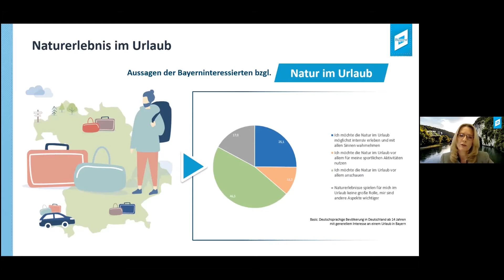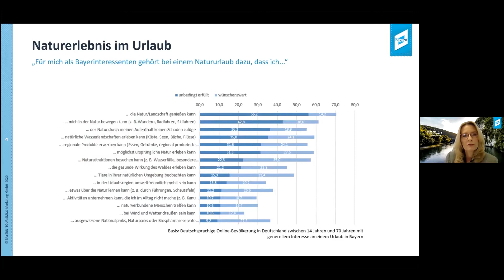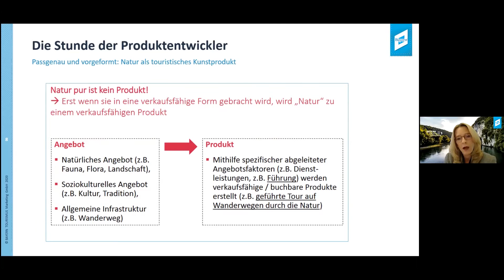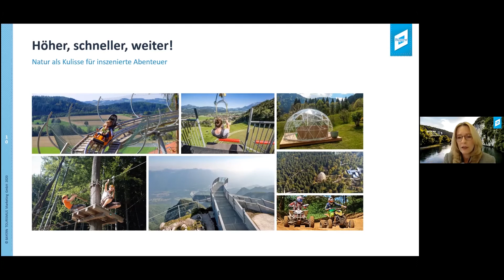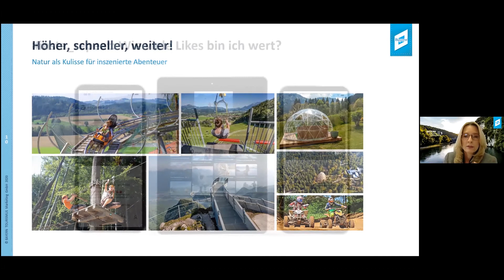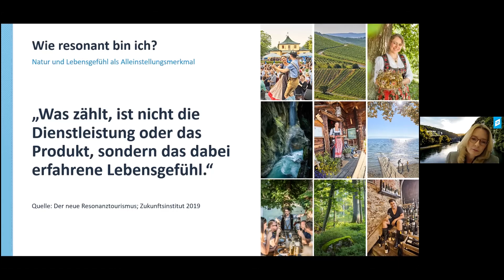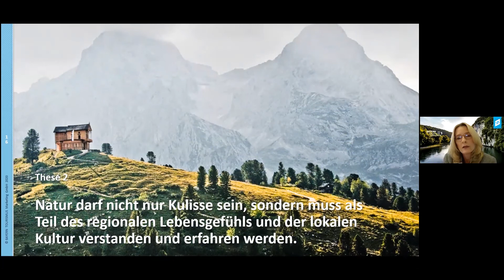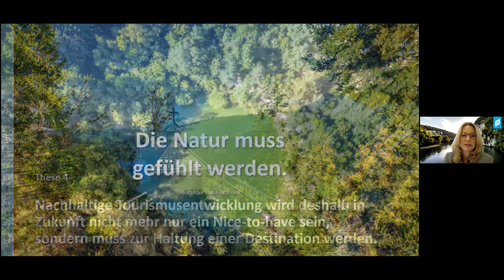Fachtagung Kirche & Tourismus: Barbara Radomski "Natur im Urlaub ..."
Impuls von Barbara Radomski, Geschäftsführerin Bayern Tourismus Marketing GmbH, München

"Natur im Urlaub - Austauschbare (Aktivitäten-)Kulisse oder echter USP"

Dieser Impuls war Teil der Digitalen Fachtagung Kirche und Tourismus am 18. März 2021